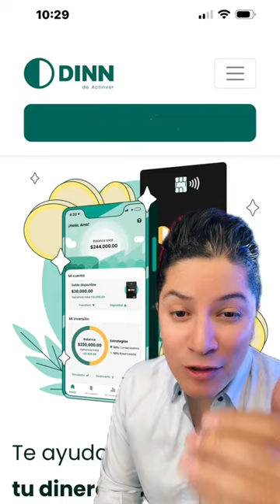Se anuncian cambios de tasas en inversiones reguladas iHay bajas y alzas!